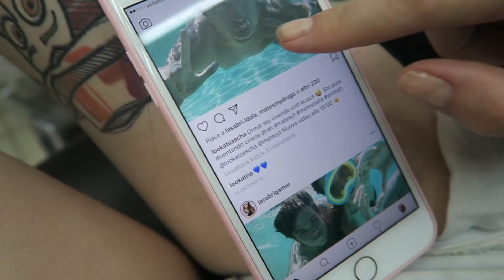CHALLENGE MIMI SOTT'ACQUA!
Se vuoi spedirmi qualcosa:
3labs S.r.l. - c/o LaSabriGamer